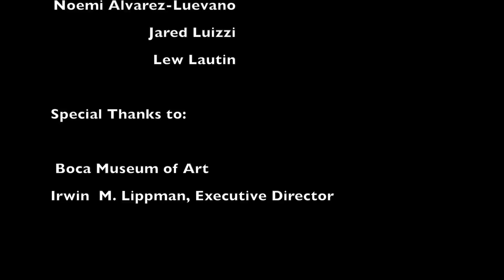Pas de deux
This video production was created as part of The Boca Raton Museum- THE ART SCHOOL Summer 2016 Workshop programs.